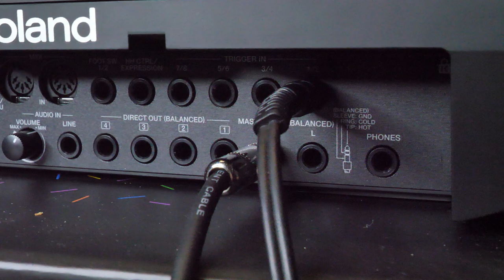Esta Es Mi Opinion Sobre La Roland Spd SX PRO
HOLA QUE TAL MI GENTE❗❗ COMO ESTAN❓❓ NUEVO VIDEO 🎥🎥🎥
DESCARGA LOS KITS PARA LA ROLAND SPD SX PRO AQUI ABAJITO